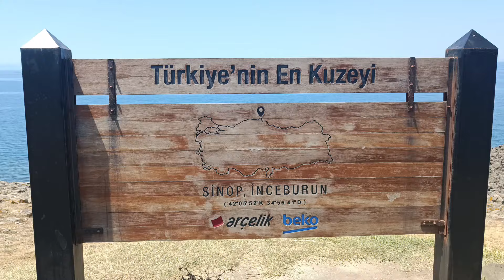İnceburn Sinop en güzel Türkiye kuzey ucu Sinop en güzel yerleri kumsal sahil plaj